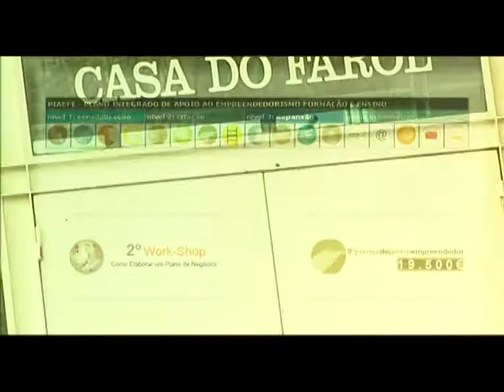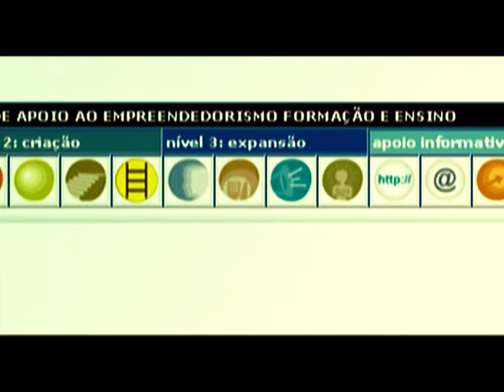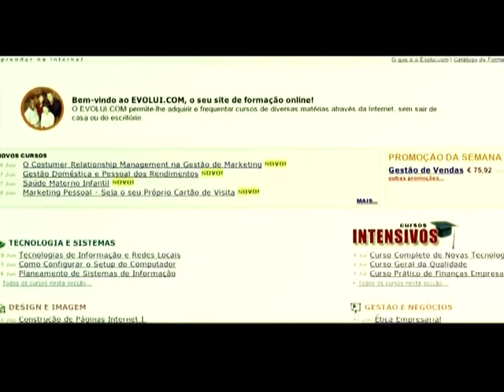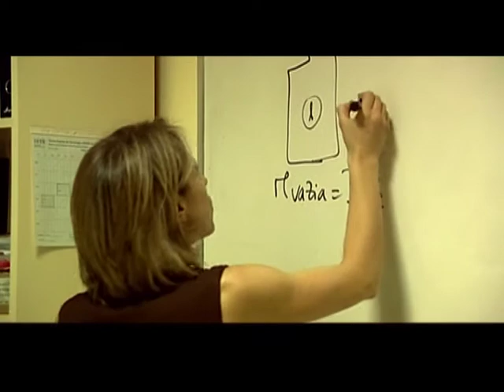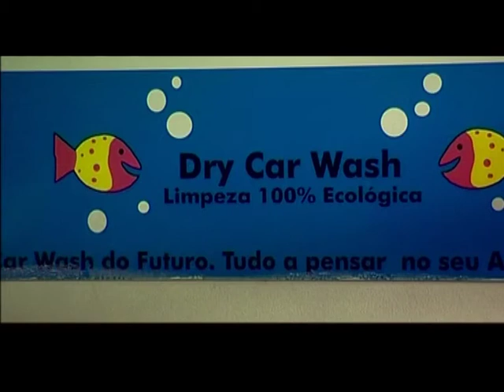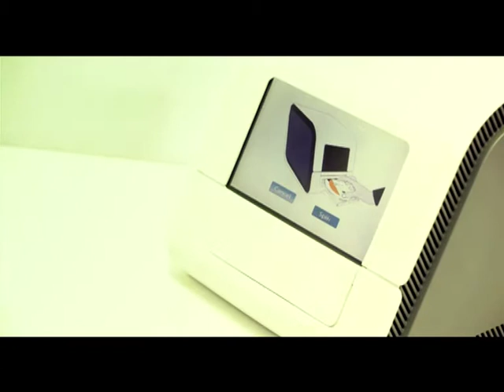25 anos ANJE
Vídeo comemorativo dos 25 anos da ANJE, apresentado na gala do Prémio Jovem Empreendedor.